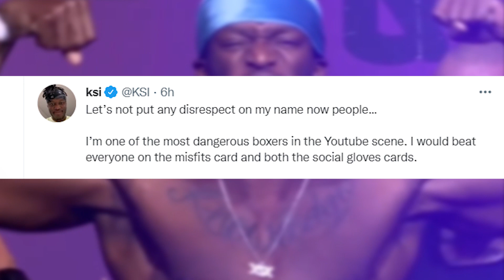KSI Says He Could Beat AnEsonGib | Jake Paul Calls Out Gib For Rematch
When AnesonGib beat Austin McBroom Via KO, Fans quickly jumped and called out KSI to have a boxing match against gib saying that he would be a formidable opponent. However KSI Tweeted a response about how he really felt about the Boxers on that recently had a match.